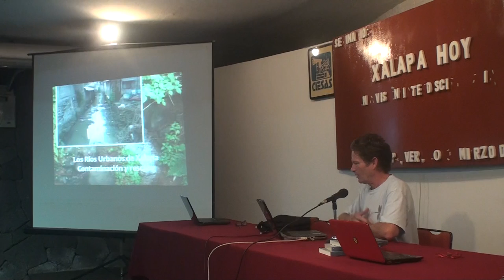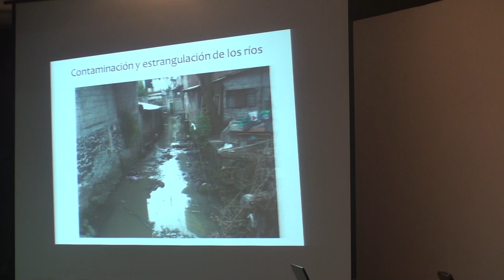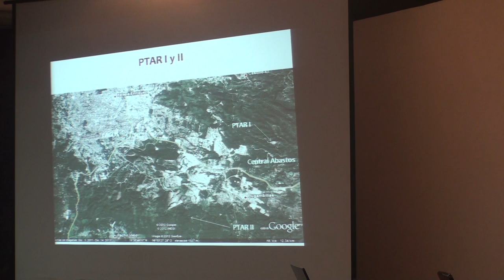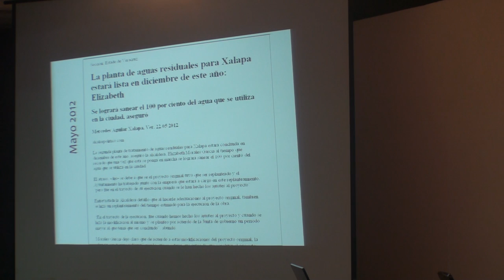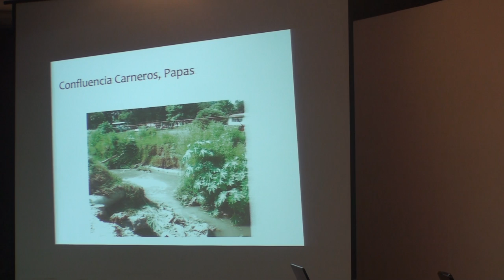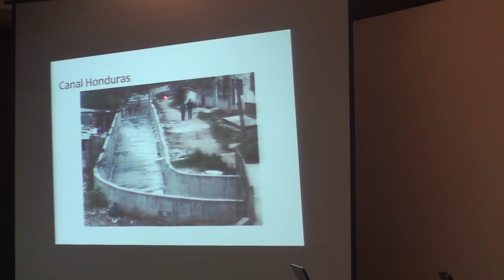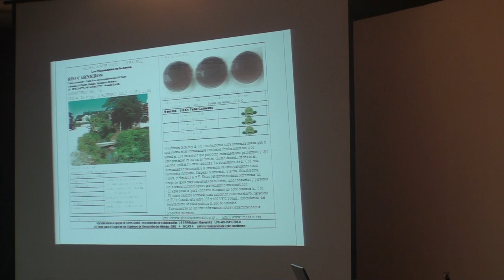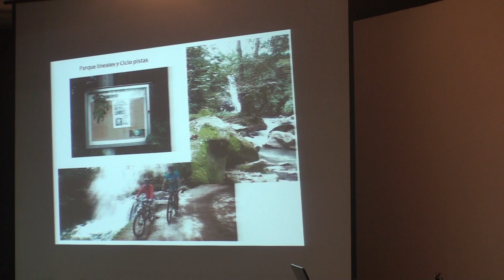Tomás Owen - Los ríos urbanos de Xalapa; contaminación y rescate.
Coloquio "Xalapa hoy" desarrollado en CIESAS-Golfo el 20 de marzo de 2013